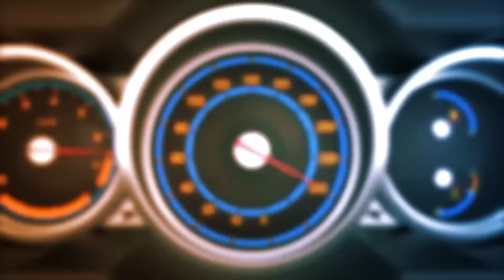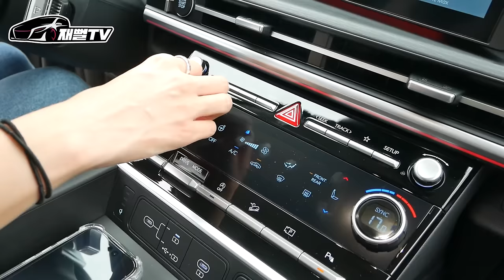화가난 모델 출신 디펜더 여성 차주! 싼타페가 조선의 디펜더라니 말이 돼!?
싼타페를 조선의 디펜더라고 해서
진짜 디펜더를 가져와 봤습니다